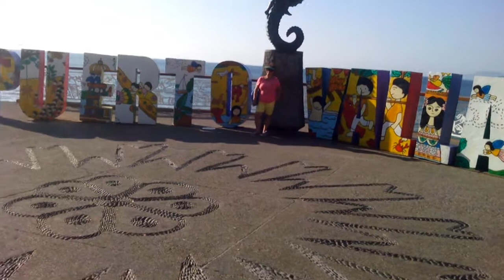Grabo El Malecon Puerto Vallarta México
Grabando un ratito en el Malecon y el hermoso mar de mi ciudad bella Puerto Vallarta :D No puse música en el video porque ese día había música por donde yo estaba pasando.

Recording a little bit the Malecon and the beautiful ocean of my lovely city Puerto Vallarta :D I did not put music on the video, because there was music while I was passing by.